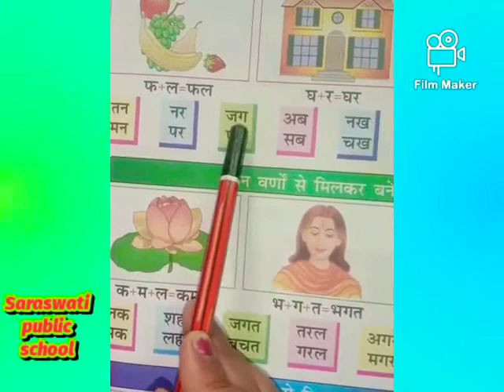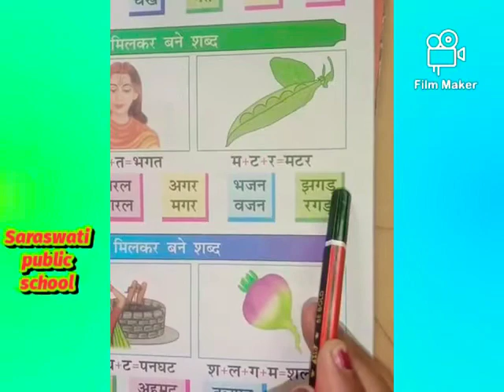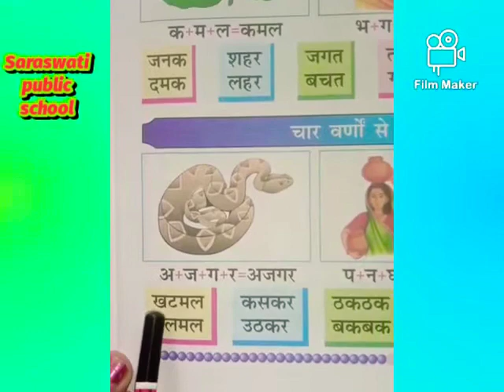दो तीन चार अक्षरों के जोड़।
Saraswati Public School
Video from Rakesh Bhardwaj